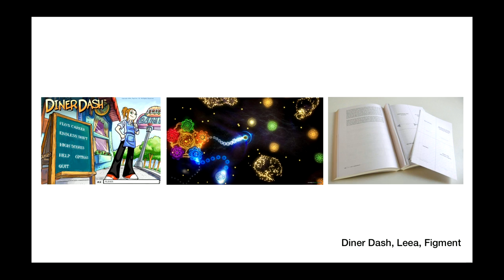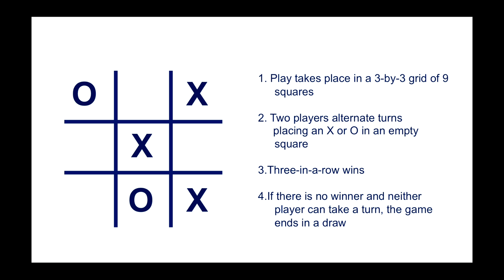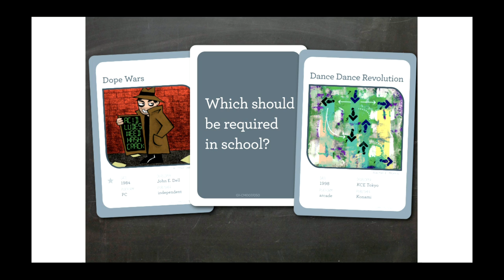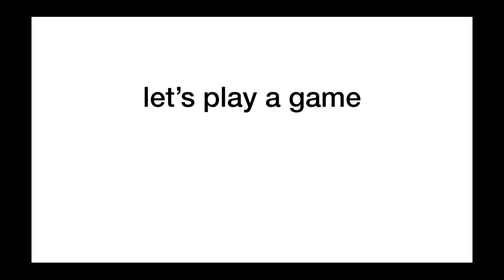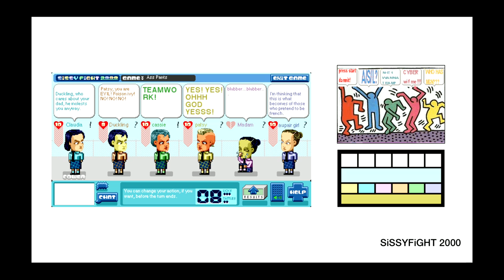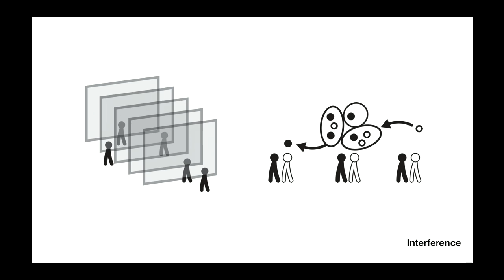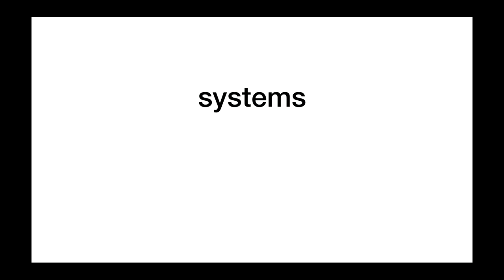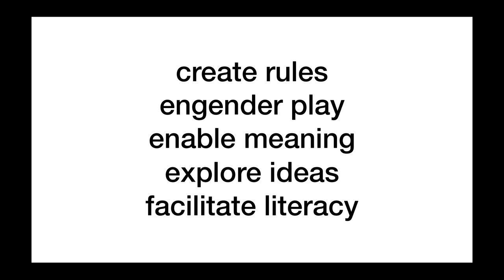Understanding Game Design and Culture with Eric Zimmerman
The structures involved in game design — dynamic systems, active participation, playful improvisation — aren't relegated solely to the realm of the game. The elements that go into making games and unique and fun experience also give us interesting insight into our broader world. Using examples of digital games and some live participation, this class looks at how game design principles can help us understand media, design, and culture.